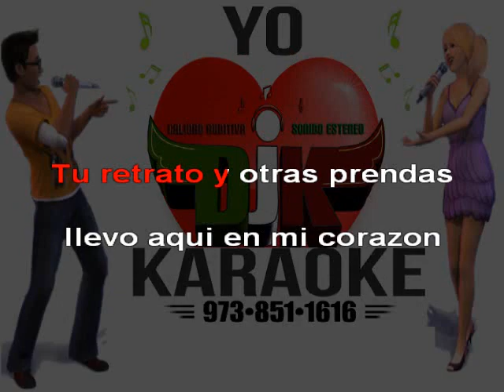LOS TERRIBLES - CARIÑITO DE MI VIDA karoke